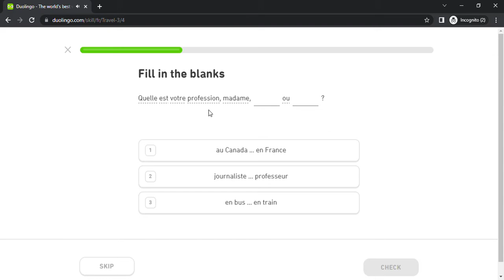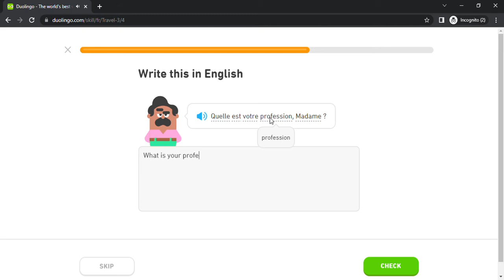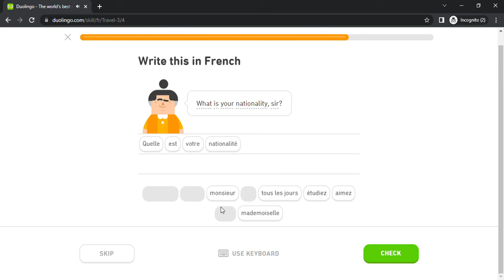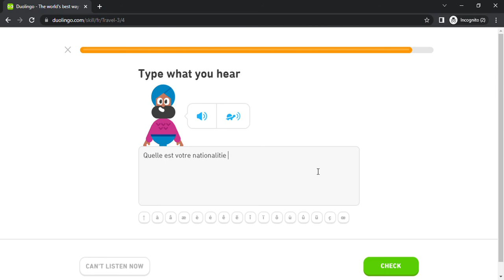Duolingo #366 French - English (Part 19 - Travel 3)